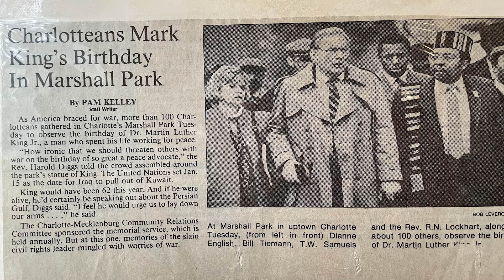Elder Thomas W. Samuels (life story in his own words) leave a comment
Introduction to the life of Thomas W. Samuels blackhistory charlotte in true T.W. Samuels fashion this is just an introduction full length video coming soon…